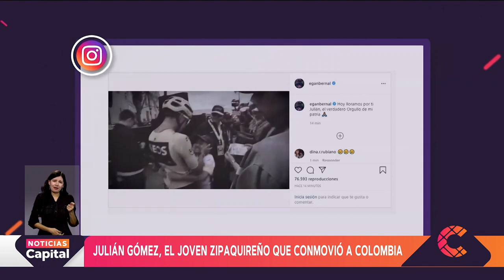Homenaje a Julián Gómez, el pequeño ciclista que conmovió a Colombia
NoticiasCapital | En Noticias Capital rendimos un homenaje a Julián Esteban Gómez el pequeño ciclista zipaquireño que conmovió a todo el país por sus lágrimas luego del triunfo de Egan Bernal en el Tour de Francia. A su familia nuestra solidaridad.